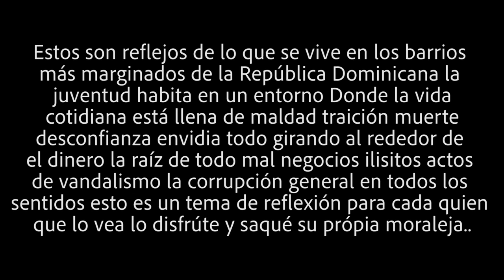BEYAKO RAP - TOY’ JALTO’ (Video Oficial) Izy Music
Bienvenidos/as a Izy Music,

Izy Music 2020